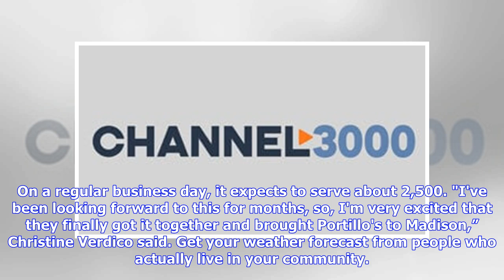'I've been looking forward to this for months': Sandwich fans thrilled at Portillo's grand opening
MADISON, Wis. - Madisonians who love Chicago-style hot dogs and Italian beef got their fix today at Portillo's as it celebrated the grand opening of its 59th location near East Towne Mall. The Chicago-based chain is known for its hot dogs, beef sandwiches, hamburgers, salads and chocolate cake. For Chicago natives, having a Portillo's in town makes Madison feel a little more like home.“I've been looking forward to coming out for a while. I'm a big fan of Portillo's,” Ryan Haack, who was at the P...